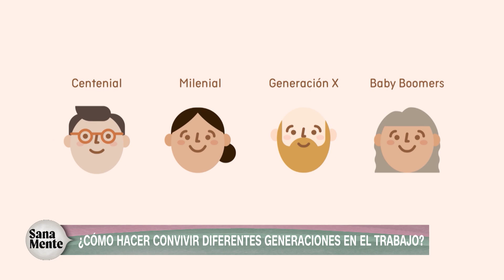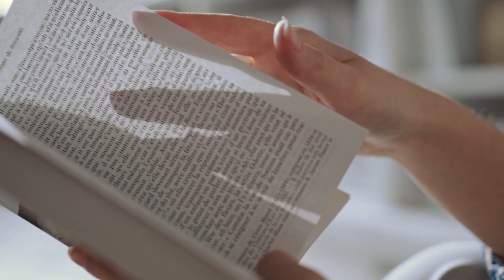Sana Mente, capítulo especial: Las entrevistas más destacadas